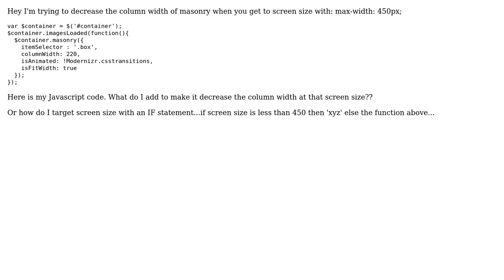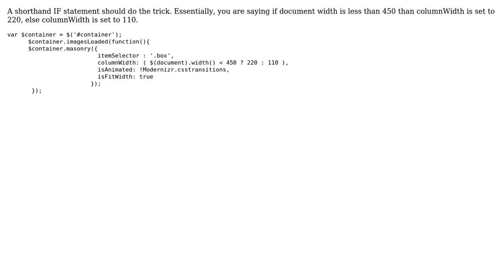Javascript function based on screen width (2 Solutions!!)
Javascript function based on screen width

With thanks & praise to God, and with thanks to the many people who have made this project possible! | Content (except music & images) licensed under CC BY-SA | Music | Images & others | With thanks to user Rob M. user KJ Price user Justin and the Stack Exchange Network Trademarks are property of their respective owners. You are responsible for your own actions.